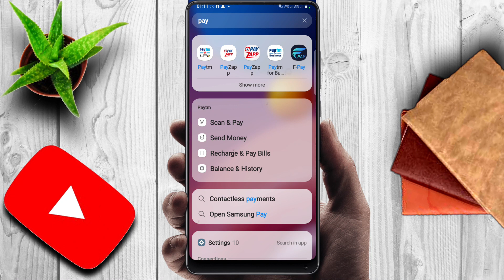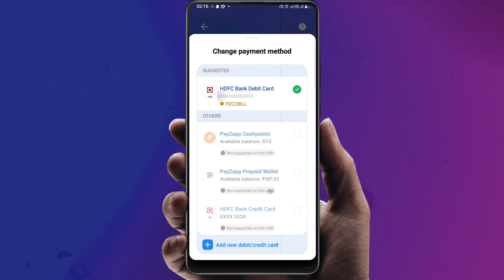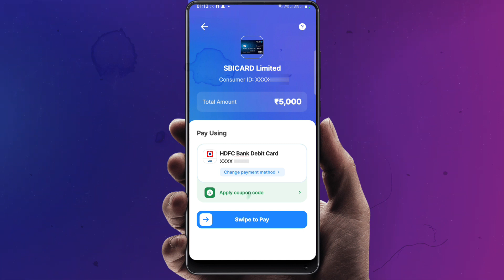Smart way to Pay Your Credit Card Bills and Get Cashback। Via Payzapp & Hdfc debit card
Smart way to Pay Your Credit Card Bills and Get Cashback। Via Payzapp & debit card
Easy way to pay credit card bill payment via payzapp. payzapp is best method for credit card bill payument
Pay Your Credit Card Bills and Get 1% Cashback । Via HDFC Debit Card
"Smart Credit Card Bill Payment with HDFC Millennia Debit Card: Get 1% Cashback!"
"HDFC Debit Card: Pay Your Credit Card Bills and Get 1% Cashback!"
We talked about cashback on credit card bill payment and pay credit card bill easly and get 1%  to 1.25% cashback every time As a bank hdfc bank bill payment portal is one of the best. hdfc bank bill pay portal credit card bill payment is easy to pay and with in time. hdfc bank credit card bill pay and sbi credit card bill pay both can pay via this payzapp portal and cashback on bill payment every month. it is better then cred credit card bill payment cashback offer.  so credit card bill payment payzapp and hdfc debit card  is one of the best method and credit card bill payment offer always better then others. best way to pay credit card bill for cashback is hdfc bill payment and payzap portal. it also best app to pay credit card bill for cashback and get cashback up to 1% alltime. best cashback on credit card this payzap hdfc portal.credit card bill payment peh 1% cashback milaga hdfc debit card seh
In this video, we'll explore a smart way to pay your credit card bills and earn 1.3% cashback using the payzap wallet and HDFC Millennia Debit Card. Discover how this simple and convenient method can help you save money while managing your credit card expenses. Learn the step-by-step process, understand the benefits, and find out how you can maximize your savings. Don't miss out on this opportunity to make your credit card bill payments more rewarding!
credit card bill payment via payzapp
credit card bill payment through payzapp
credit card bill payment with hdfc payzapp

Thanks
WATCH OTHER INFORMATIVE VIDEOS